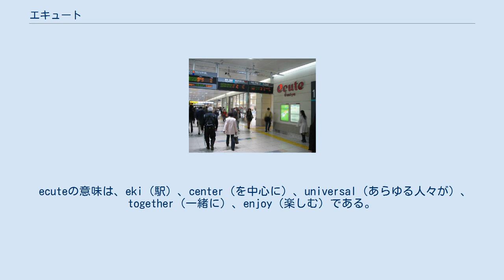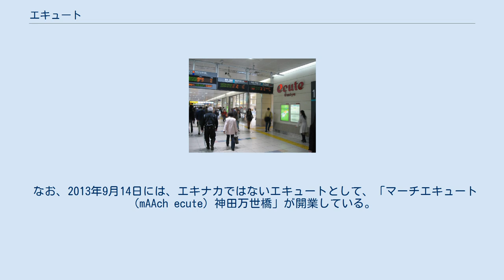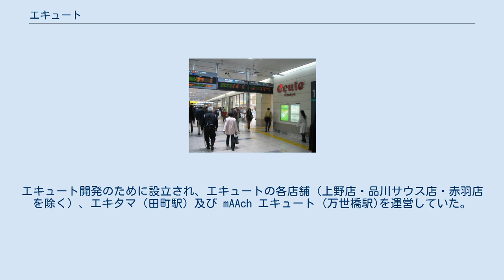エキュート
東日本旅客鉄道 」 エキュート エキュート（ecute）は、東日本旅客鉄道（JR東日本）のグループ企業が開発運営をする、駅構内（主に改札内）商業施設の名称である。
 JR東日本グループが推し進める駅改札内（いわゆる、「エキナカ」）活性化プロジェクトの一環の「駅構内開発小売業」である。
駅の環境計画からマーチャンダイジング（MD）等までを一貫して行う新しいビジネスモデルである。
 エキュートでは、空間コンセプトを強く意識しているため、Dilaをはじめとした従来の不動産賃貸業ではなく小売業の形態を持つことで、流通や品揃え等を各店舗と調整することが可能となっている。
 元々違う業態の鉄道と商業施設の一体化は、新しいビジネス分野として脚光を浴びている。
駅は人が多く交わる空間であり、その空間の可能性を模索しているJR東日本では「通過する駅から動く駅への進化」という目標を掲げ、従来の駅への考え方を覆えそうとしている。
 ecuteの意味は、eki（駅）、center（を中心に）、universal（あらゆる人々が）、together（一緒に）、enjoy（楽しむ）である。
 なお、「ecute」のロゴは日本デザインセンターが担当した。
 2005年春に開業した第1号店の大宮店を皮切りに、JR東日本ステーションリテイリング（現JR東日本リテールネットに統合）が専属して開発運営を担当してきたが、JR東日本グループ内に複数ブランドの商業施設が存在し、利用者の認知度に課題があった。
そのため運営企業を問わず、JR東日本グループとして「上質性を高めた商業施設」であれば“エキュート”とする方針に転換し、2010年、JR東日本リテールネットが上野店・品川サウス店を、2011年にはジェイアール東日本都市開発が赤羽店をそれぞれ開業した。
 なお、2013年9月14日には、エキナカではないエキュートとして、「マーチエキュート（mAAch ecute）神田万世橋」が開業している。
 2018年4月にはJR東日本リテールネットがJR東日本ステーションリテイリングを吸収合併。
エキュートを専属事業として展開する企業は無くなった。
 エキュート大宮（JR大宮駅） エキュート上野（JR上野駅） 株式会社JR東日本ステーションリテイリングは、かつて存在したJR東日本グループの企業。
エキュート開発のために設立され、エキュートの各店舗（上野店・品川サウス店・赤羽店を除く）、エキタマ（田町駅）及び mAAch エキュート (万世橋駅)を運営していた。
 2018年4月1日付で、JR東日本リテールネットと合併し、上記施設の運営を同社へ移管した。